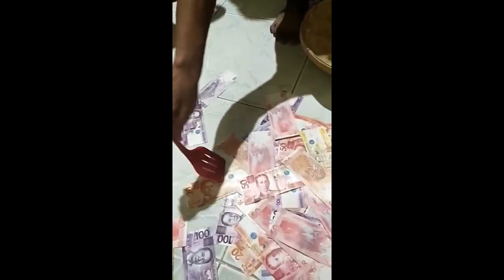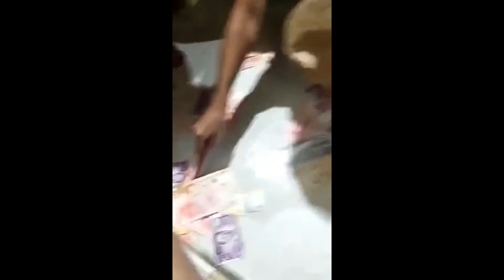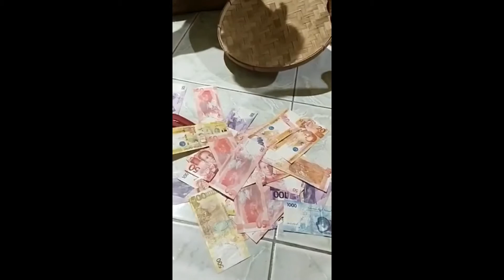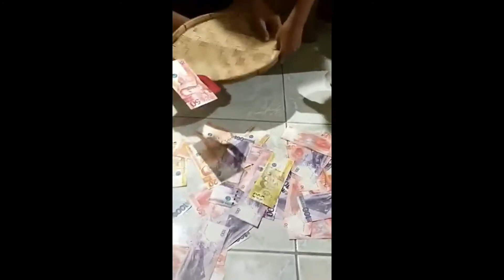SANDOK PERA CHALLENGE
Viral challenge